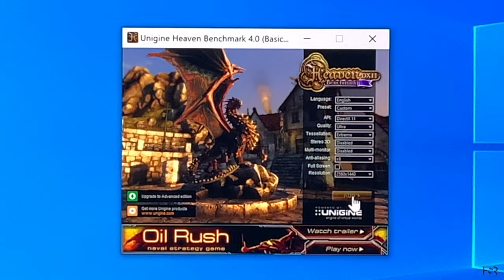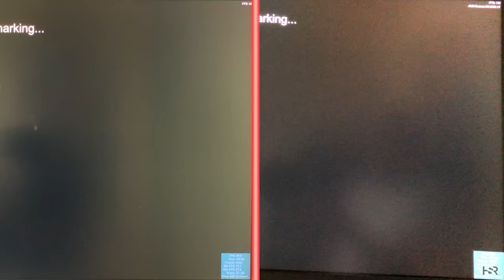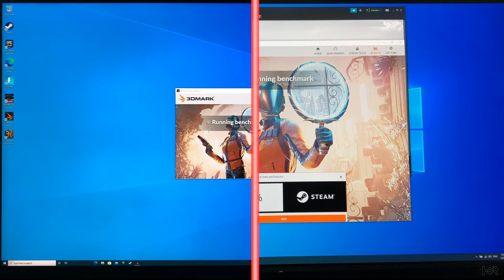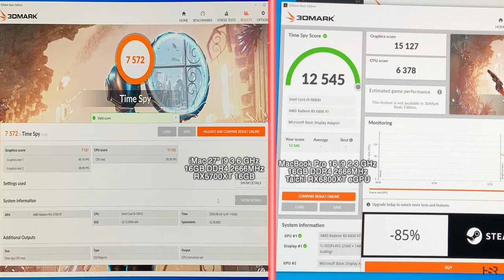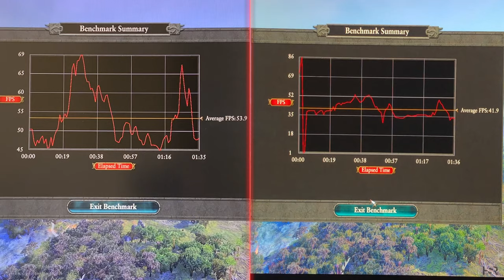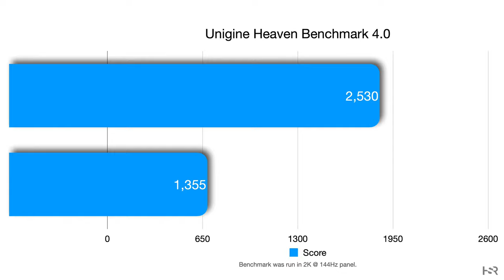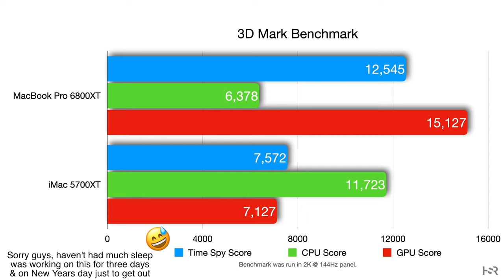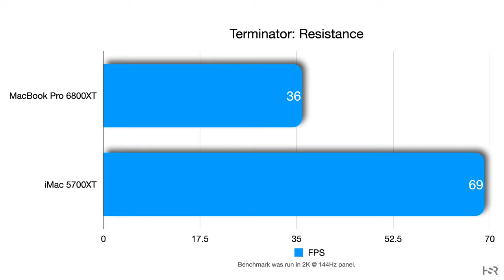GAMING test; iMac 27" 5700XT 16GB VRAM vs MacBook Pro 16" 6800XT Taichi eGPU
I am very excited to bring to you my gaming head to head test between the brand-new 2020 iMac 27" which has an i9 3.6GHz, 16GB of 2666MHz RAM with a Radeon RX 5700 XT, rocking 16GB of VRAM and the MacBook Pro 16" which has an i9 2.3 GHz, 16GB of 2666MHz RAM with an Asrock Taichi RX 6800 XT connect via an Razer Core X eGPU. All the tests are running in Bootcamp Windows 10. Except for the Unigine Heaven benchmark for the iMac is running in macOS Catalina. ✅Let's try for 5000+ likes👍🏼

I have done a lot of work on this and it took nearly 31 hours to export this project to 8-bit HEVC 4K on my MacBook Pro. I hope you enjoy this. Kindly, comment what you liked and if you would like to see anything else. Thank you in advance.

Thank you for reading the whole thing 😉